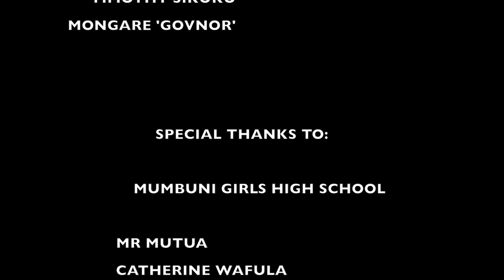The campus cliques/campus ngeng ngeng. TheBigFish✨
what can campus ngeng land you into?